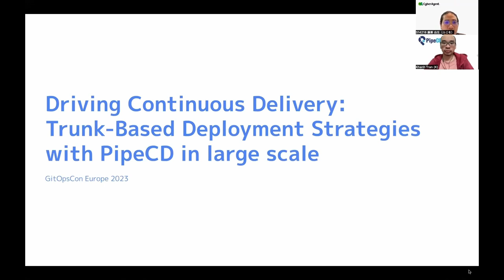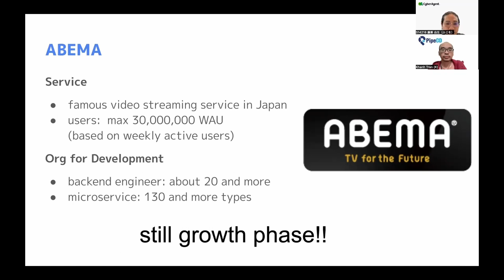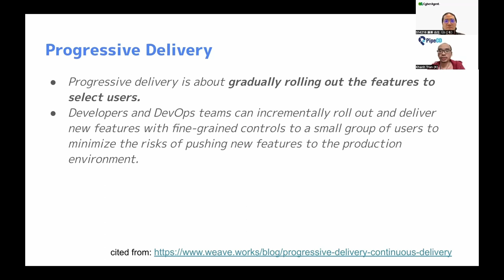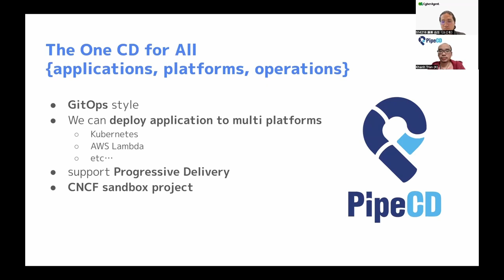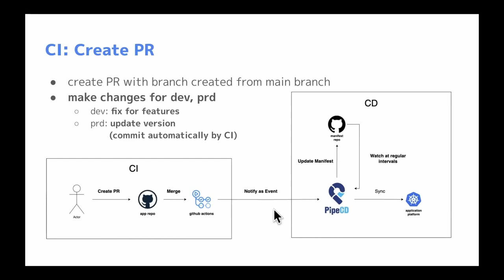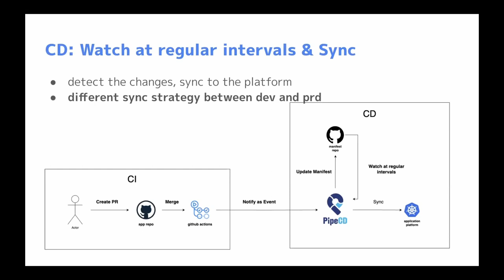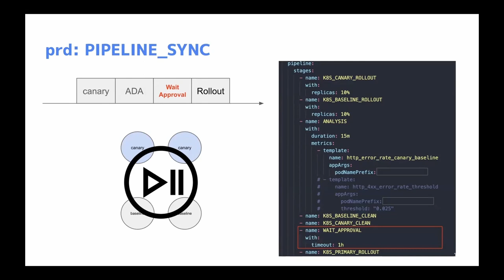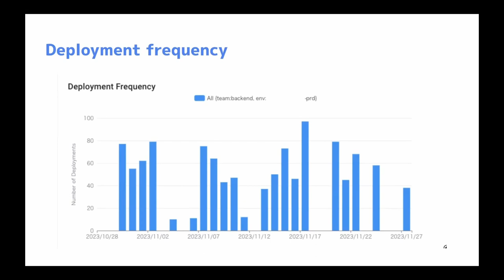Driving Continuous Delivery: Trunk-Based Deployment Strategies with... Yoshiki Fujikane & Khanh Tran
Driving Continuous Delivery: Trunk-Based Deployment Strategies with PipeCD in Large Scale - Yoshiki Fujikane & Khanh Tran, CyberAgent, Inc.

Delivering new value to users quickly is crucial for maintaining competitiveness in the market. However, frequent deployments come with significant risks. The challenge lies in ensuring service reliability while improving productivity. In this session, we will discuss progressive delivery, which balances productivity and reliability, using PipeCD, a GitOps tool. Specifically, we will discuss the introduction and utilization of GitOps through a case study from ABEMA, a major video streaming service in Japan. Based on a trunk-based development approach, we will explain specific strategies and tools to make frequent and minor changes, introduce canary deployment, and automate metrics analysis for rollback to enhance productivity and reliability. Through this presentation, participants will gain insights into the concrete implementation methods and benefits of progressive delivery using GitOps and the introduction and utilization of GitOps in large organizations. By sharing these experiences, we contribute to the evolution of the entire GitOps ecosystem.